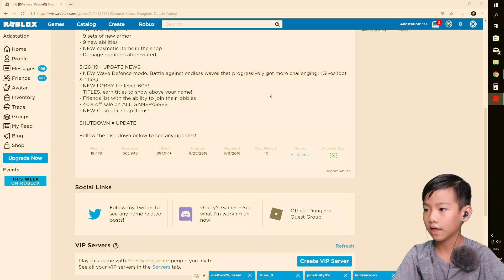DUNGEON QUEST - MY FIRST TIME RECORDING | ROBLOX